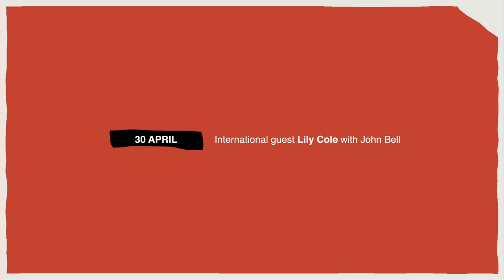John Bell with International Guest Lily Cole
The festivities continue in our week long celebration of Shakespeare's 450th Birthday with Bell Shakespeare and Google Australia.

Join international actress, model and founder of Impossible.com, Lily Cole, as she chats with Co-Artistic Director of Bell Shakespeare John Bell, about all things Shakespeare, theatre and acting.

Production by Grumpy Sailor
Post-Production by Bryce Thomas

For the full week of our Shakespeare's birthday celebrations with Google Australia,